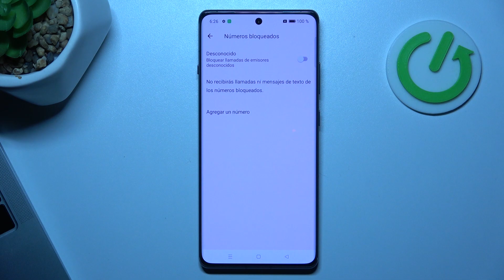Cómo bloquear llamadas desconocidas en OnePlus Ace 3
Aprende cómo bloquear llamadas de números desconocidos en tu OnePlus Ace 3 con este tutorial fácil y rápido. Protege tu privacidad y evita las molestias de llamadas no deseadas configurando tu dispositivo para que solo recibas llamadas de números que reconoces. Este video te guiará a través de los ajustes necesarios en tu OnePlus Ace 3 para asegurar una experiencia de usuario tranquila y sin interrupciones.

Pasos para evitar llamadas de números no registrados en OnePlus Ace 3.
Configurar OnePlus Ace 3 para bloquear llamadas no deseadas, ¿cómo hacerlo?
¿Es posible bloquear números desconocidos en OnePlus Ace 3?
Solución para llamadas molestas en OnePlus Ace 3, ¿qué opciones hay?